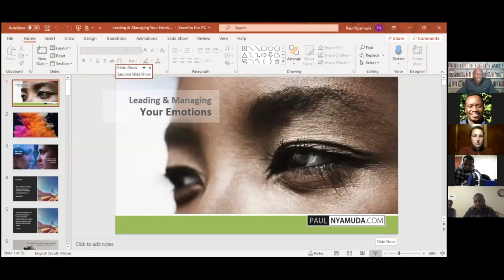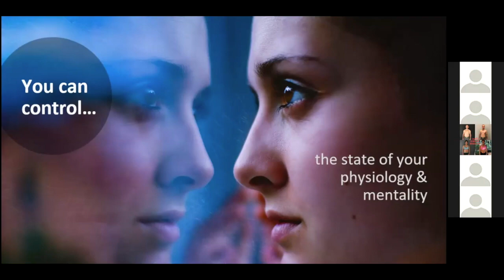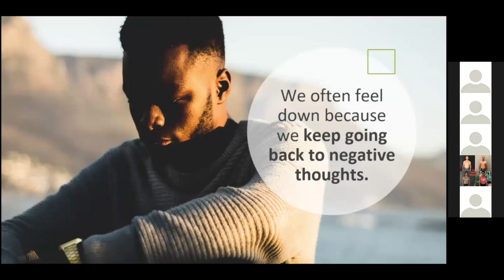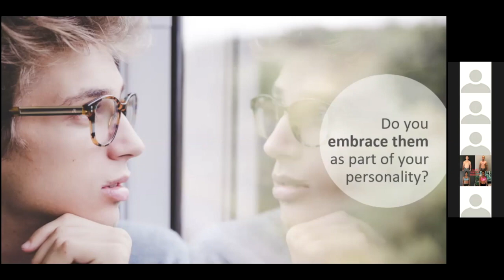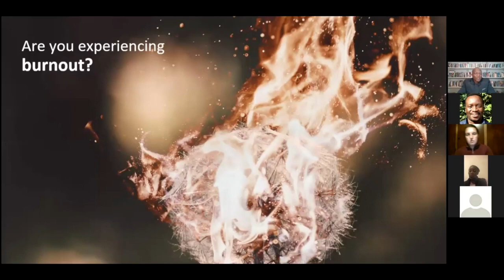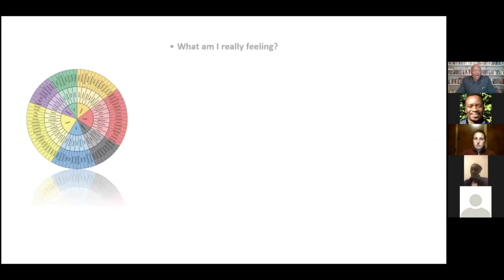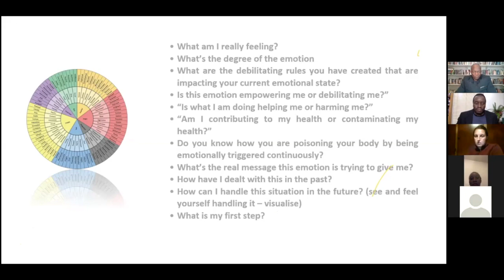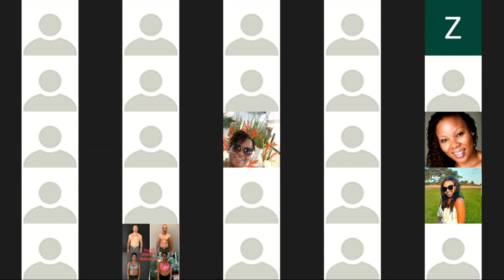Soul Matters - leading and managing my emotions - Paul Nyamuda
Soul Matters: A recording of a session with Pastor of Go Church and Organizational Psychologist, Paul Nyamuda.